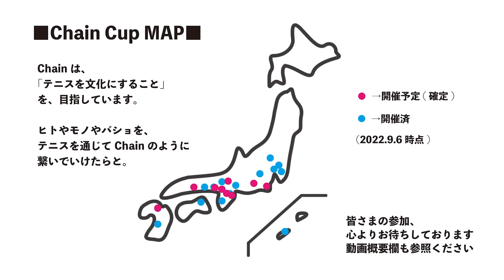【ChainCup山梨BBQ祭混6】最終戦 混合ダブルス クズの組織（見た目は大人、頭脳は子供） vs tkcのテニス遠征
Chain Cup BBQ Festival'23＠山梨
オープン混合団体（女D×男D×混D）
最終戦　混合ダブルス
クズの組織（見た目は大人、頭脳は子供） 6-4 tkcのテニス遠征

0:00 試合
8:47 大会の様子（BBQなど）

随時、大会は追加していきます。

出演して下さった皆さまの、個人SNSや会社や所属スクール、サークルや大学等のPRなどは概要欄へ掲載可能。Chainへの御仕事や取材等の御相談・御依頼などは大会事務局まで。

※主に大会情報など